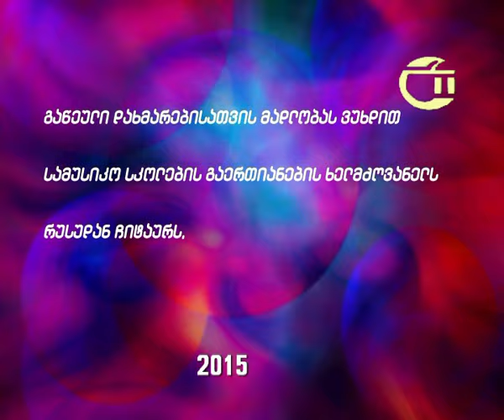,,მიკროფონი ჩართულია,, 01.10.2015